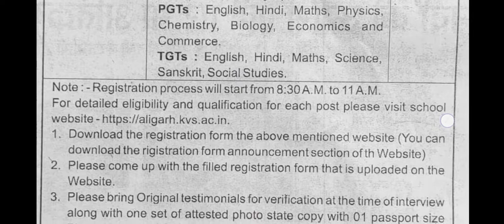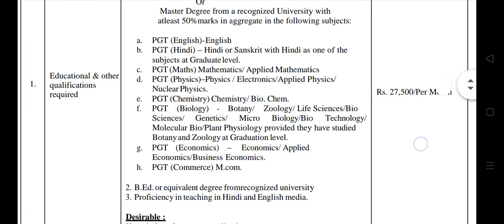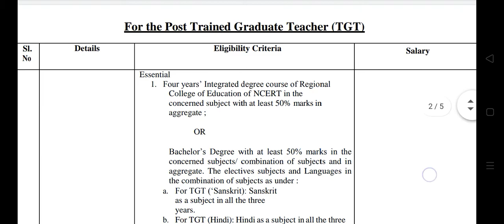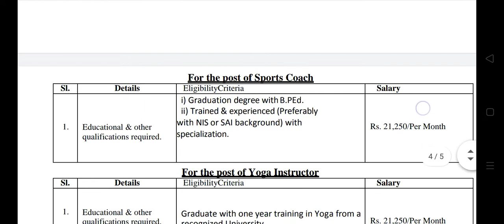kvaligarh केन्द्रीय विद्यालय अलीगढ़ भर्ती विज्ञापन।। योग्यता ।।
TGT, PGT, PRT etc